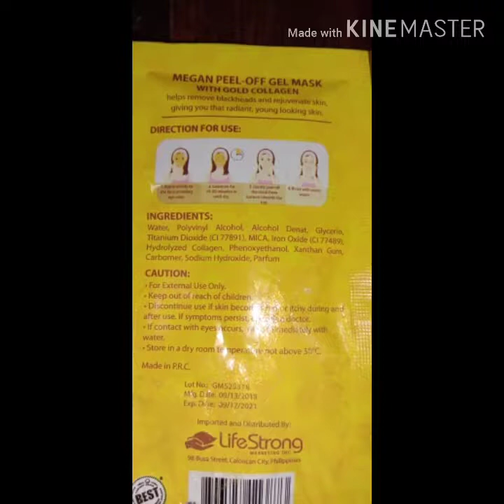MEGAN uft & rejuvenating PEEL-OFF GEL MASK.